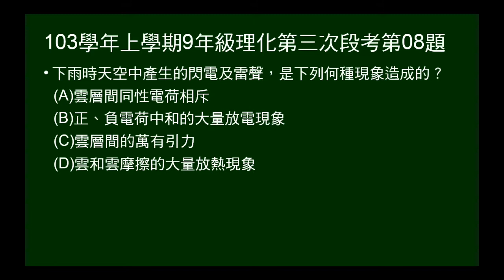103學年上9年級理化三段第08題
問雷電如何產生。